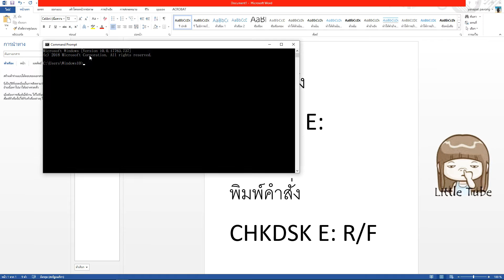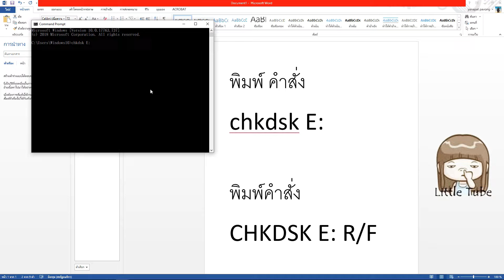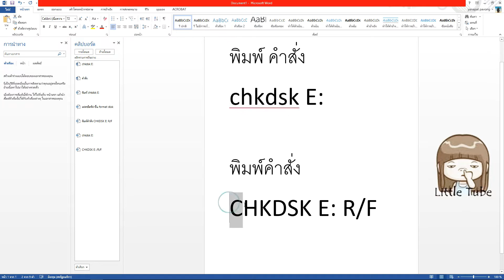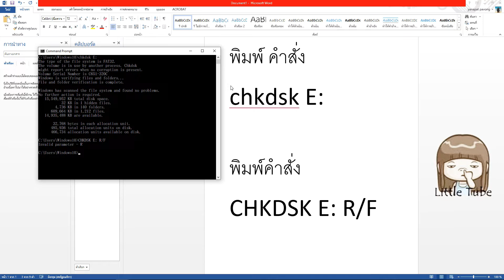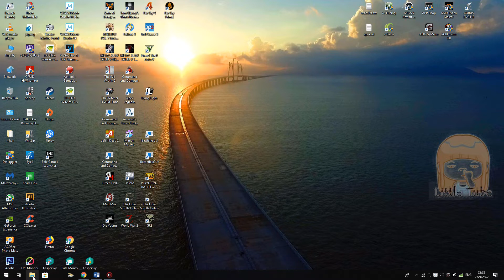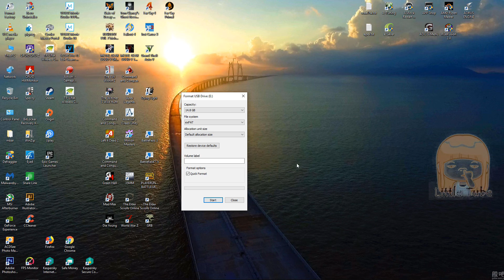แก้ปัญหา Flash drive ให้ Format เปิดไม่ได้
- แก้ไขเปิด external harddisk,Flash dive Usb  ไม่ได้ฟ้องให้ลบ

โค๊ดนะครับ 2 ชุดคำสั่ง
พิมพ์ คำสั่ง
chkdsk E:

CHKDSK E: R/F